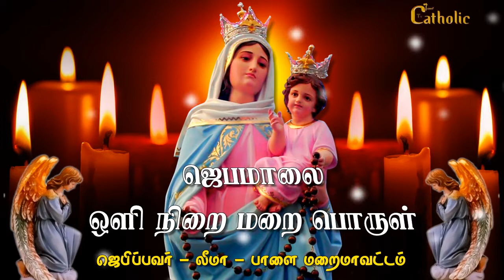🔴 தினமும் ஜெபிப்போம் ஜெபமாலை| ஒளி நிறை மறை பொருள் | 04.11.2021| ROSARY |Luminous Mysteries